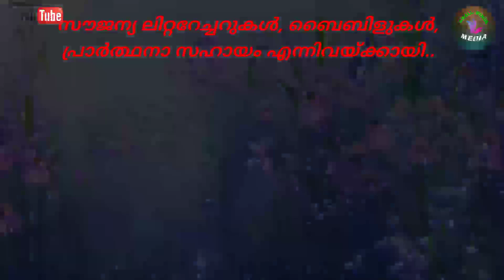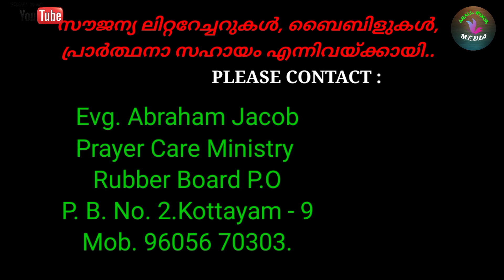Kahala Shabdam Kelkkaray.. Melody & Message.. Maman Kurian TVM..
ഈ കാലഘട്ടത്തിലെ ദൈവജനത്തിന്റെ ഭാഗ്യകരമായ പ്രത്യാശയെ ഉദ്ദീപിപ്പിക്കുന്ന മനോഹരമായ ഒരു പ്രത്യാശാ ഗീതം.. !

kahalashabdam kelkkaray

Lyrics : Maman Kurian TVM

Introduction : Junaita Sajeev

Message : Evg. Abraham Jacob